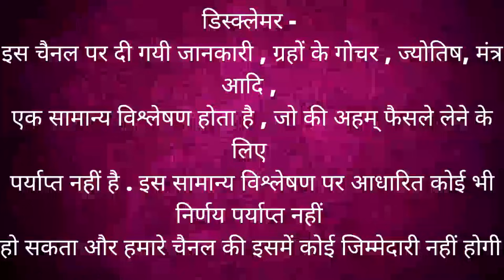मीन राशि सितम्बर 2023 राशिफल | Meen Rashi September 2023 | PISCES HOROSCOPE by AstroGuru Nikhil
TOPICS COVERED
-  Meen Rashi September 2023 ll मीन राशिफल सितम्बर 2023 ll Pisces September 2023
- मीन राशि सितंबर 2023 राशिफल | Meen Rashi Rashifal September 2023 | Pisces September Horoscope
- मीन राशिफल सितंबर 2023 | Pisces horoscope prediction for September 2023 | Pisces Rashifal September
- MEEN Rashi | PISCES | Predictions for SEPTEMBER - 2023 Rashifal | Monthly Horoscope

Time stamps –
00:00 – intro
00:03 -  Meen Rashi September 2023 Rashifal
 01:16 – general predictions / Yog
13:42 - career rashifal
17:18 – business rashifal
20:21 – Investment / finance / expenses rashifal
21:38 - love rashifal
23:23 - married life rashifal
25:11 - student rashifal
25:58 - health rashifal
27:50 – upay

career rashifal
 business rashifal
 money/ wealth rashifal
 love rashifal
 study rashifal
 medical  astrology
 health rashifal